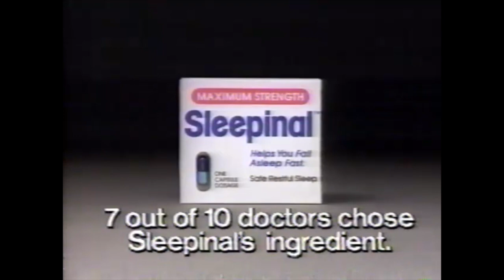Sleepinal Jan 1993 90s Commercial